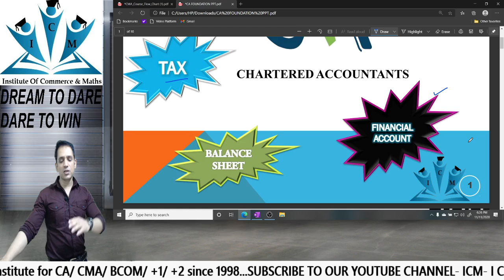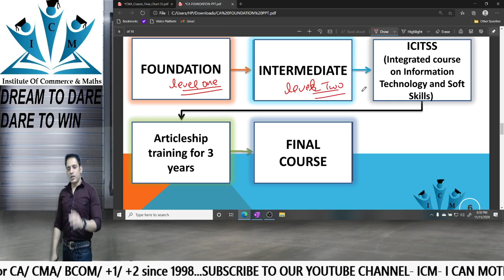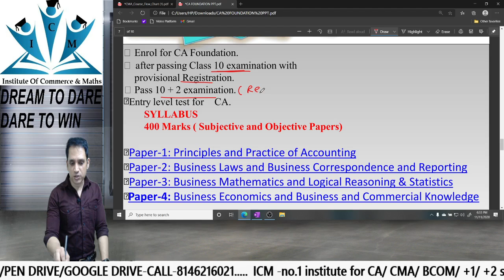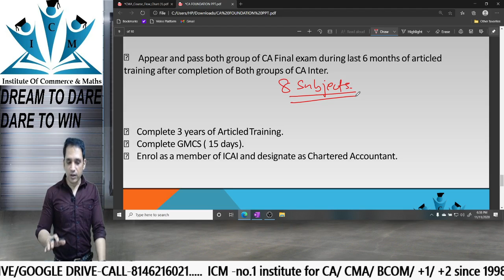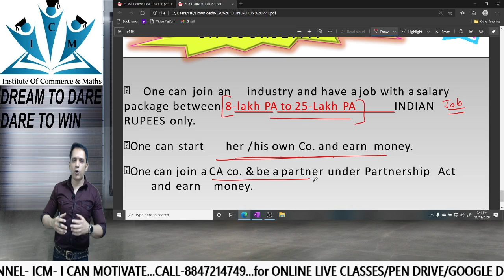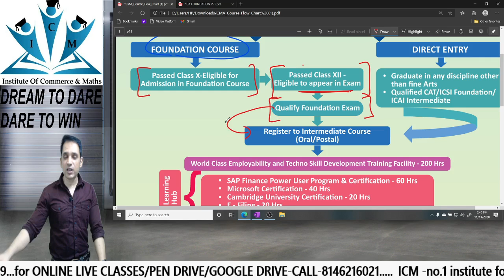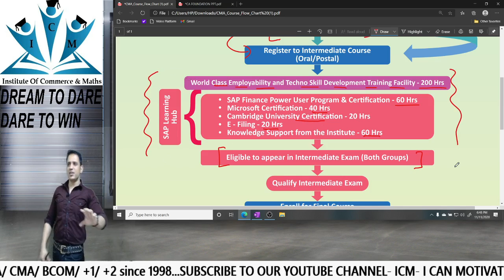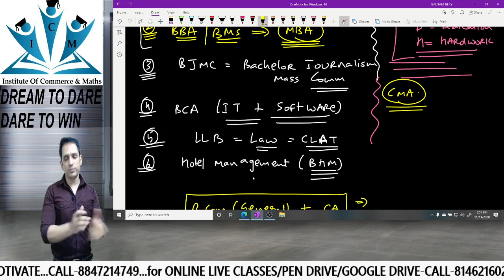WHAT TO DO AFTER +2 - career options after 12th boards